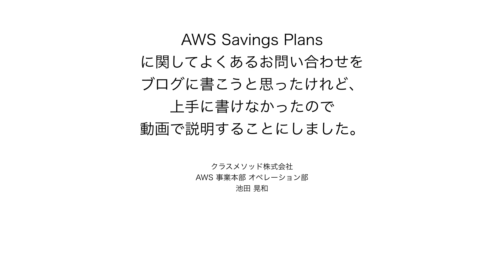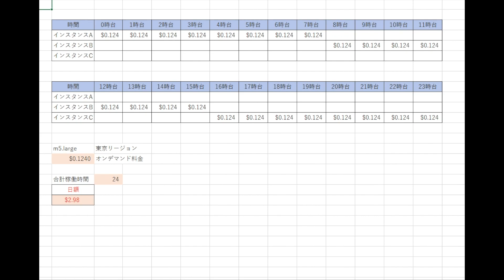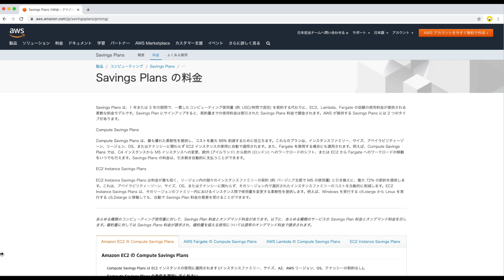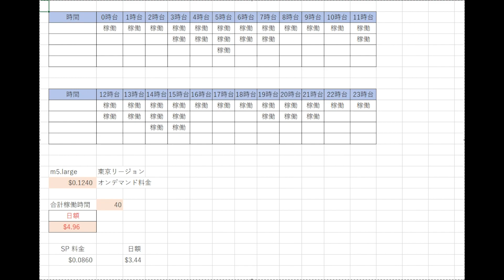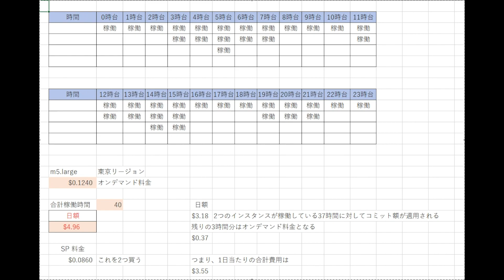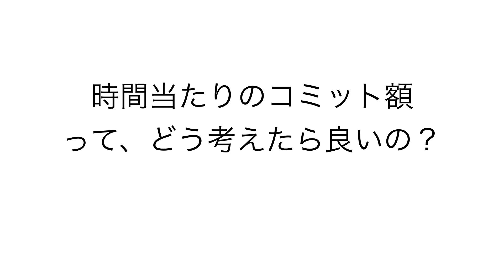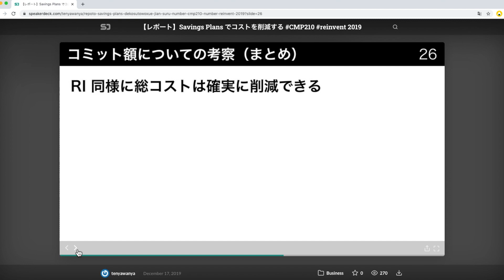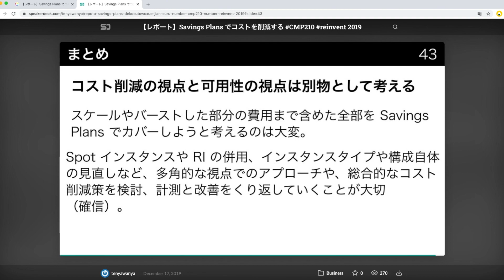AWS Savings Plans よくあるお問い合わせ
AWS事業本部・札幌オフィス所属
池田 晃和

オペレーション部サービスサポートチームにてカスタマーサポート業務に従事している。